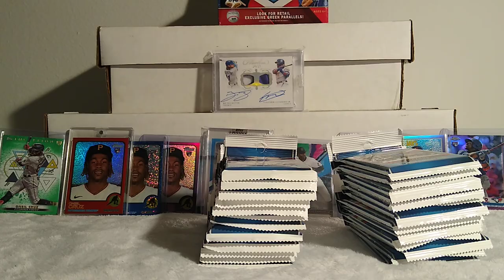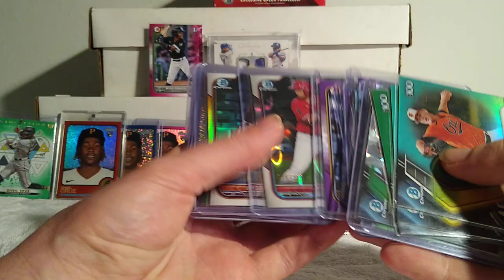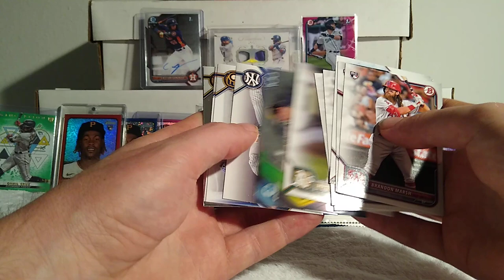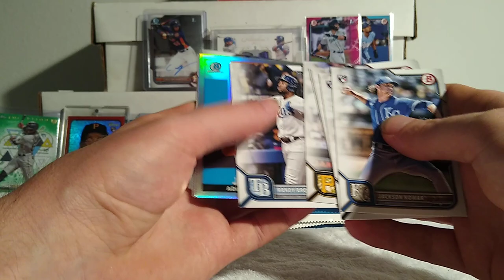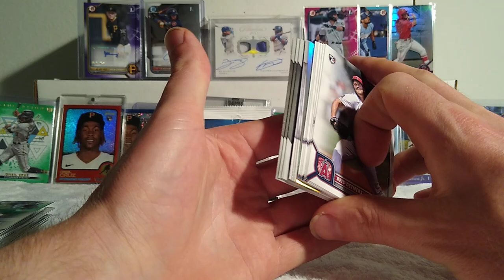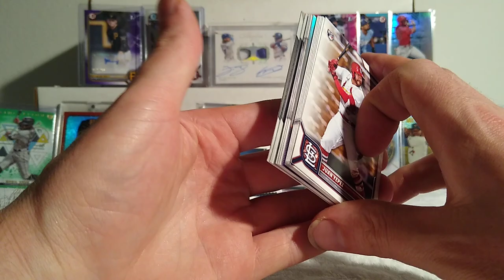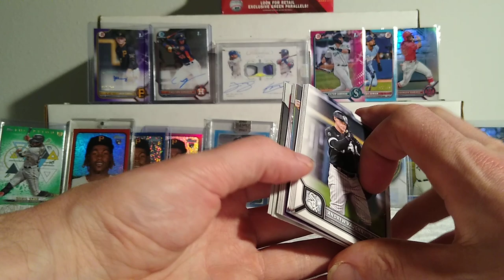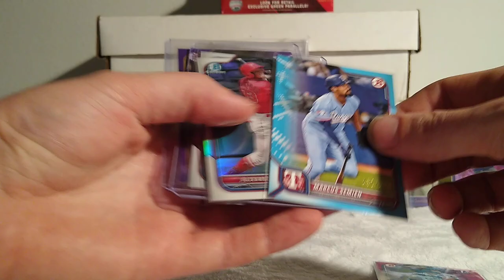2022 Bowman Full 24 pack Retail Box ⚾ 2 Autos In 1 Box!!🔥😮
🚨If Sports Cards Top 10 Cards Of The Week🚨 (My Wander Pull)

jakes_sports503